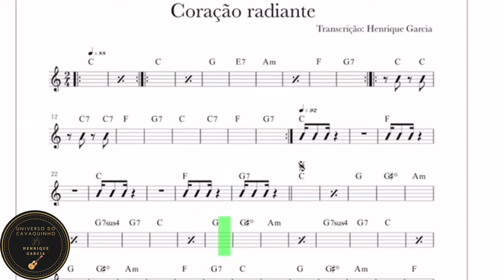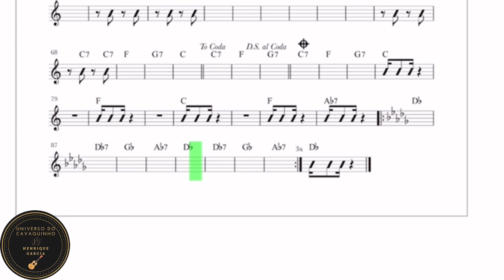Coração Radiante( grupo Revelação) base e partitura no vídeo!